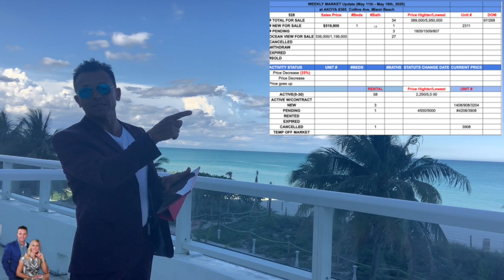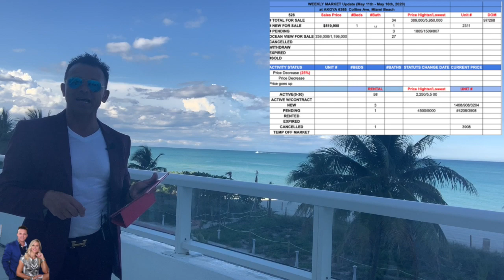AKOYA - Weekly Market Update May 11- May 16th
Fabrice Ernandes
Julie's Realty